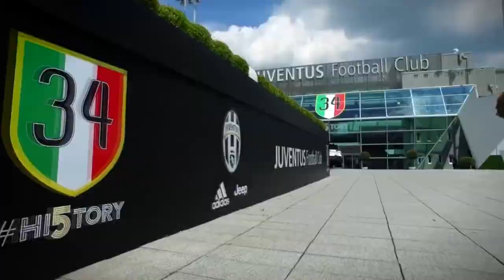🇵🇹 Cristiano Ronaldo : les RECORDS monstrueux battus à la Juventus